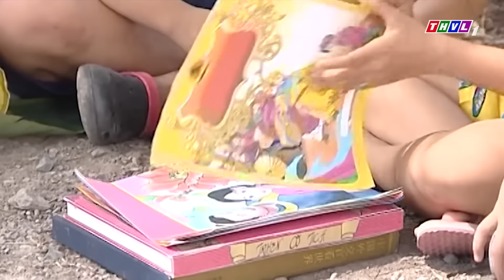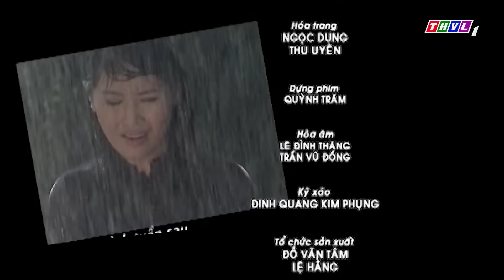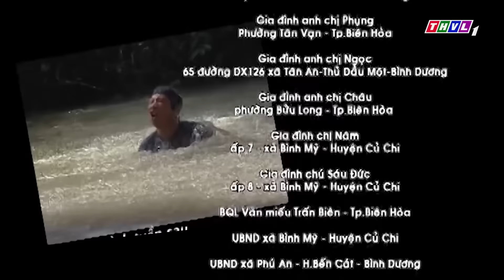Phim Cổ Tích Việt Nam 2022 NÀNG NGÓN ÚT | Cổ tích Việt Nam Mới Hay Nhất 2022 | Cổ tích THVL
Xem Trọn bộ Cậu bé nước Nam full tập tại:
Khám phá kho tàng truyện cổ tích Việt Nam khổng lồ tại:
MÊ CỔ TÍCH là Kênh phim giải trí thuần Việt dành cho các tín đồ yêu thích các câu chuyện cổ tích dân gian Việt Nam. Theo đó những câu chuyện cổ tích quen thuộc với tuổi thơ như Cậu bé nước Nam, Tấm cám, Ăn khế trả vàng,… nay được làm mới và thể hiện bởi các diễn viên nổi tiếng như Quỳnh Lam, Ngọc Lan, Lương Thế Thành, Nhật Kinh Anh… hứa hẹn sẽ mang đến cho khán giả những trải nghiệm mới lạ, những phút giây thư giãn sảng khoái sau những giờ học tập, làm việc căng thẳng.